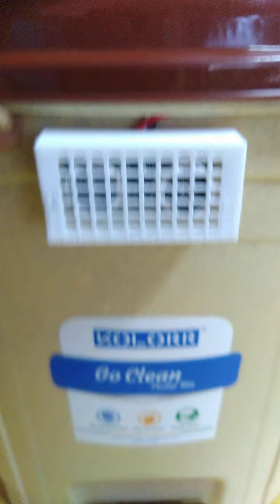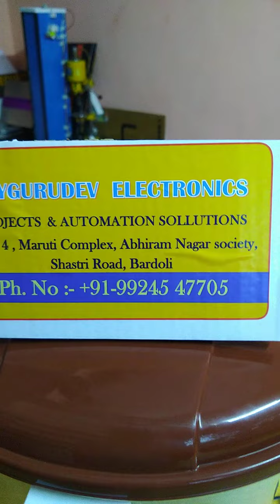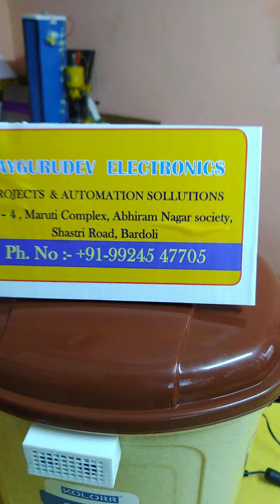SMART DUSTBIN SIMPLE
Touch free smart dustbin project for students with detail.
REQUIRED PARTS

ULTRASONIC SENSOR
METAL GEAR SERVO
3D PRINTED ARM AND ROLLER
12V POWER SUPPLY
REGULATOR IC 7805
BUZZER 12 V
TRANSISTOR BC547
CAPACITOR 1000UF 25 V
PCB
PRESET 10 K
RESISTOR 10K X 3,. 1K X 1,. 470E 1,
CRYSTAL, 22PF CAPACITOR 2
IC BASE 28 PIN
ATMEGA 328P